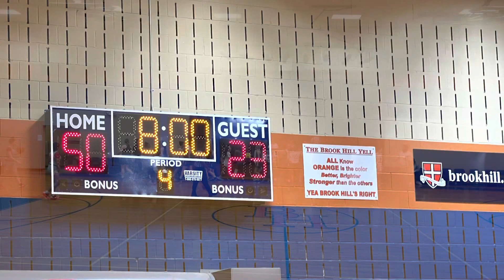Game 8: 12/09/22 vs Big Sandy